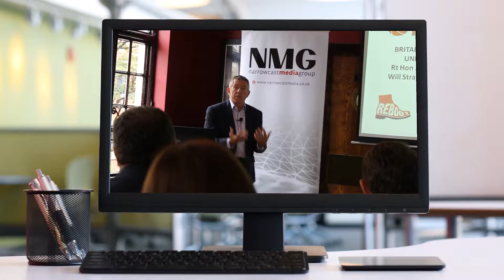Reboot Westminster Open Lens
Westminster fringe event "REBOOT: Preparing for the new session of parliament" which provides an exclusive opportunity to hear leading Parliamentarians and social commentators give a frank assessment of their perception of modern Britain.